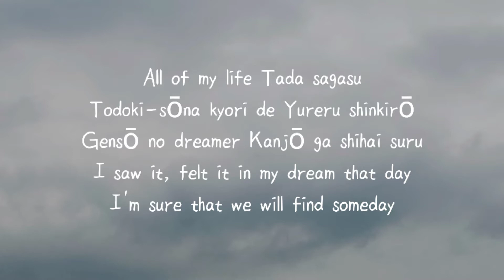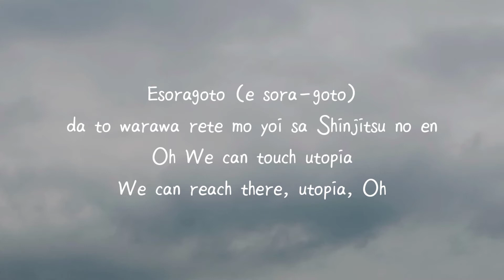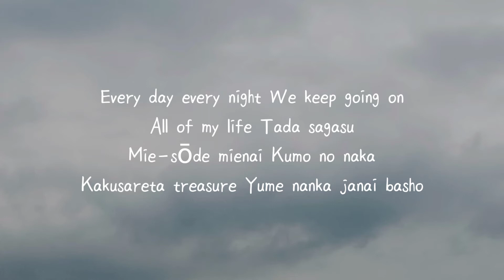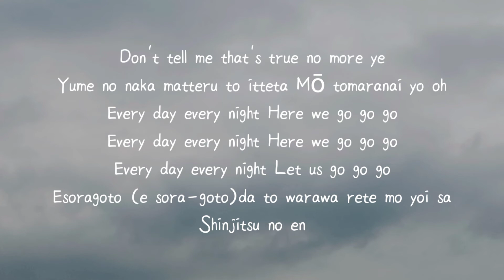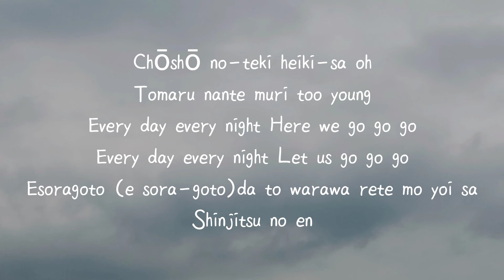ATEEZ - UTOPIA [Japanese Ver.] || Romanized Lyrics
Lyrics:
All of my life
Tada sagasu
Todoki-sōna kyori de
Yureru shinkirō
Gensō no dreamer
Kanjō ga shihai suru

I saw it, felt it in my dream that day
I'm sure that we will find someday
Yogoto ni egakidashita

Boyaketa zanzō tadoru sketch map
Nigedasanai yo I'm fine
Chōjō made I still climb
Son'na sekai wa ari enainara
I'll make it close to our life

Don't tell me that's true no more ye
Yume no naka matteru to itteta
Mō tomaranai yo oh

Let us go go go

Esoragoto (e sora-goto)da to warawa rete mo yoi sa
Shinjitsu no en

Oh
We can touch utopia
We can reach there, utopia
Oh

We keep going on

Tada sagasu
Mie-sōde mienai
Kumo no naka
Kakusareta treasure
Yume nanka janai basho

Nemurenai tabi koe karenda
Zenshin suru tabi ni suriheru nda
Muteppōna kansei o agete
Kurutta handoru mō tomaranai nda

Go to the top mezasu no wa high
Mayoi nanka sutete sora mukai
Kurayami mo fumikoe yuku sekai
Te ni shitara make it to the top

Shinjitsu no en

Chōshō no-teki heiki-sa oh
Tomaru nante muri too young

Shinjitsu no en

Oh
Every day every night

Megasameta-ji
Chikadzuitemasu yō ni

Oh
Oh
Oh